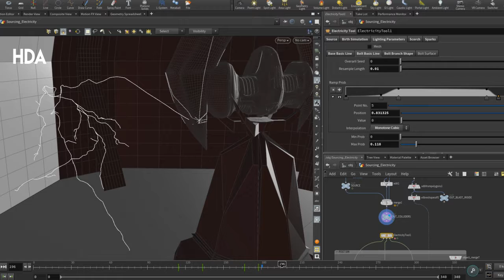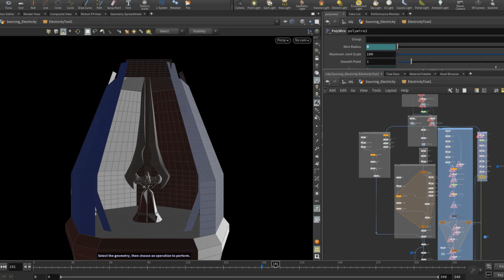Halo: Shared Tech BreakDown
A small fun project that took around one and a half months.

Redshift, nuke, some houdini effects and composition techniques were learned.